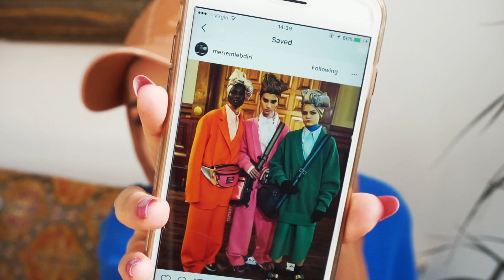LETS TALK ABOUT: STRUGGLING WITH HIJAB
I know this video is quite long but seriously just wanted to sit down and chat to you guys. And address everyday issues, this is one of them and i will definitely e doing more of these! Let me know what else you want me to talk about.